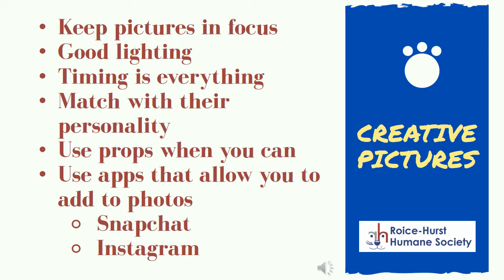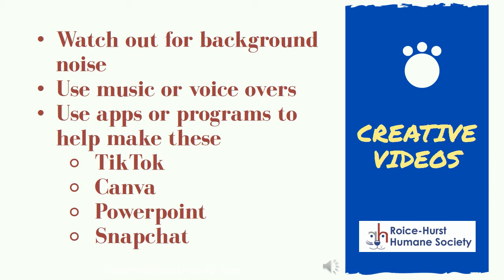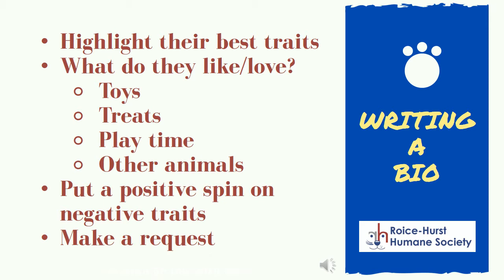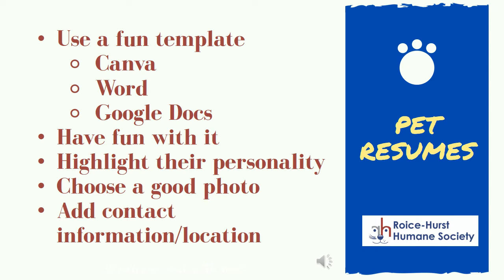Promoting Your Foster Pet